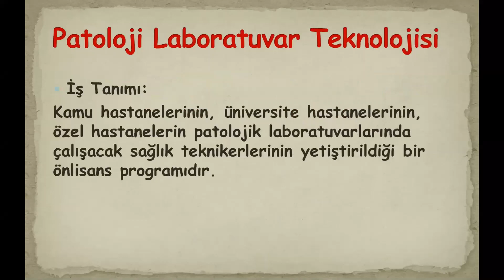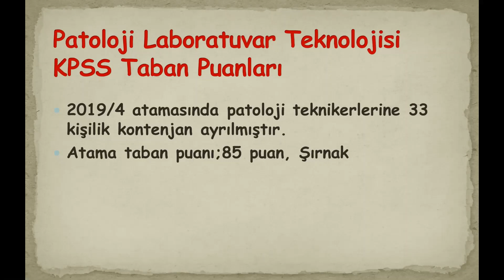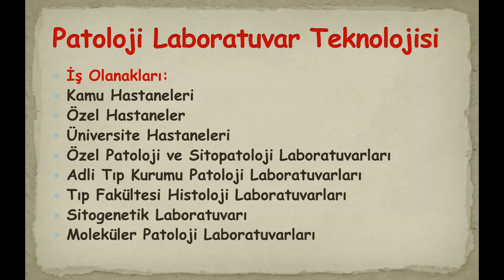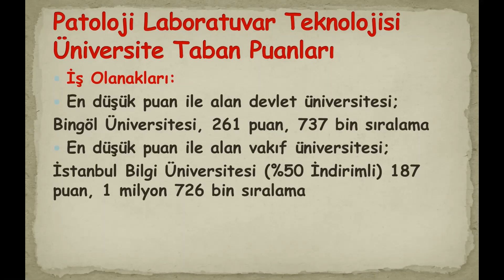Patoloji Bölümü Tercih Edilmeli Mi?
Patoloji bölümü Mezunu
Patoloji Mezunu Ne İş Yapar?
Patoloji bölümü KPSS
Patoloji bölümü DGS
Patoloji bölümü İş Olanakları
Patoloji bölümü DGS Geçiş Hakkı
Patoloji bölümü Geleceği Var Mı?
Patoloji bölümü Avantajları
2 yıllık bölümler
2 yıllık önü açık bölümler
2 yıllık geleceği olan bölümler
meslek tanıtımlar